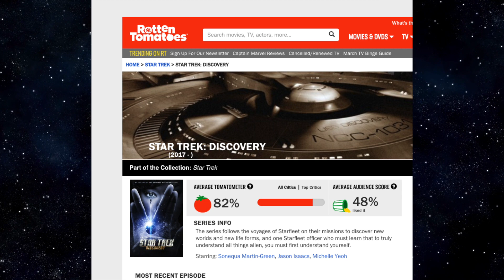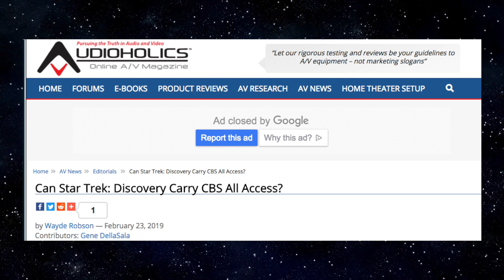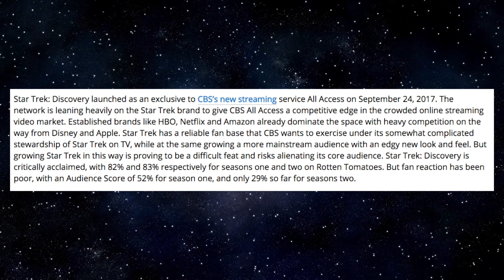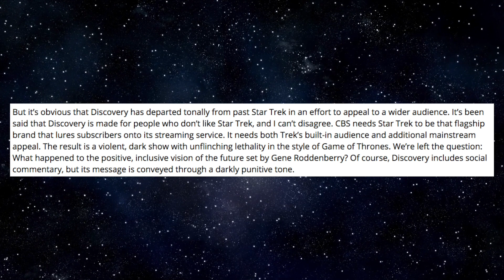How is Star Trek: Discovery Season 3 a Thing?